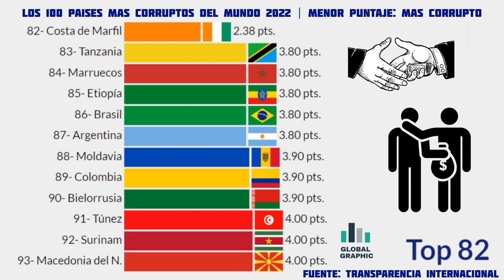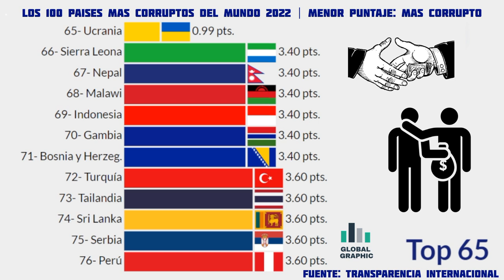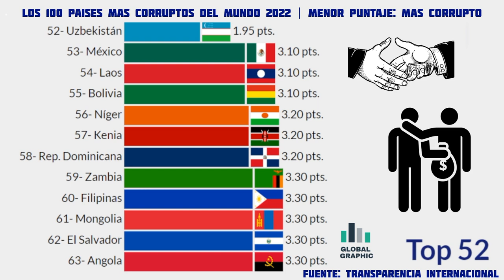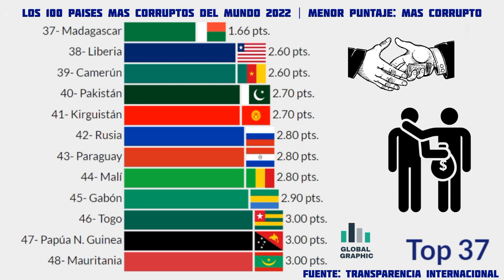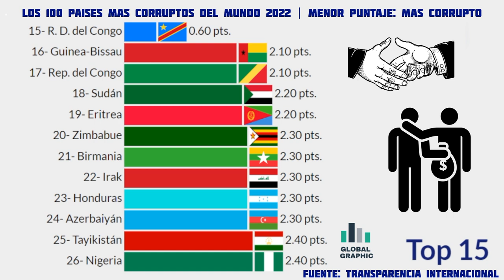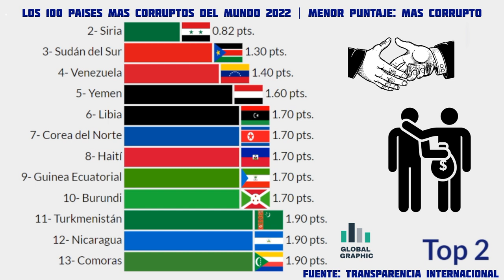Los 100 Países Mas Corruptos del Mundo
Fuente:
- Transparencia Internacional